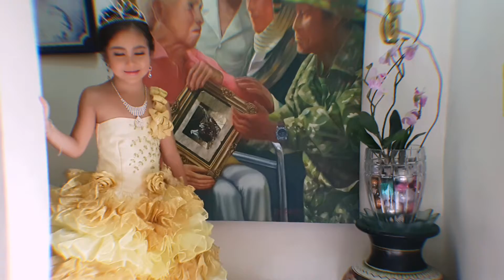Little Miss Stellar PILAR, BATAAN ​Eysha Sabrina De Leon Gown Competition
Support your favorite candidates to win the following special awards

***SOCIAL MEDIA AWARD***
- Like or react to the photo of your favorite candidate
- Follow our Facebook page to validate your LIKES/REACTS
- The most Liked/Shared photo will win SOCIAL MEDIA AWARD

***MISS PEOPLE'S CHOICE AWARD***
- Voting will end on Sept 2, 2021, | 12:00 Noon